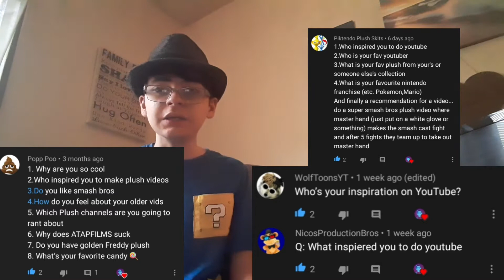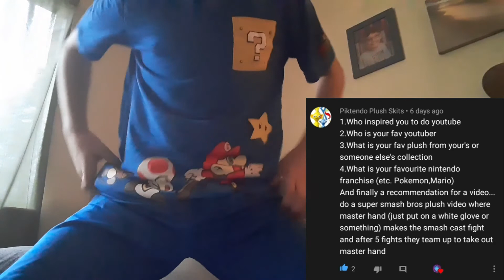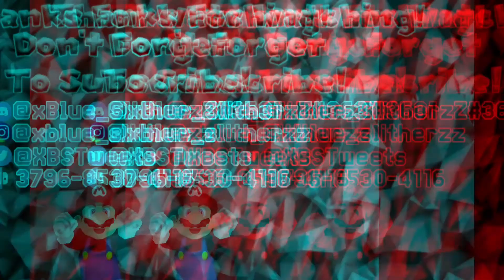XBS Q&A #3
Poptarts